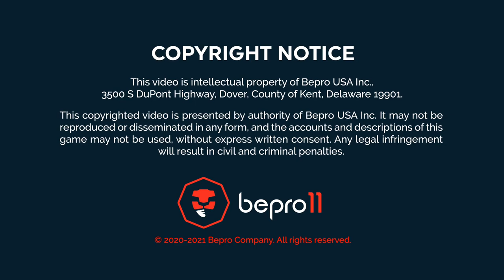Bepro Player Action Video: Voronoi Graphic Overlay - Individual Player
We created this video by overlaying a visualisation (voronoi) which uses
tracking data on top of a player video.